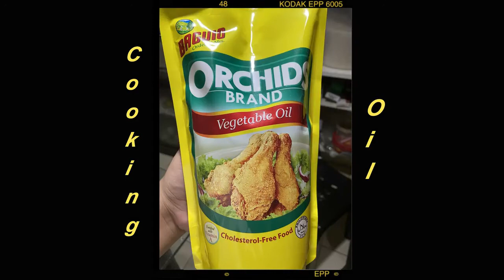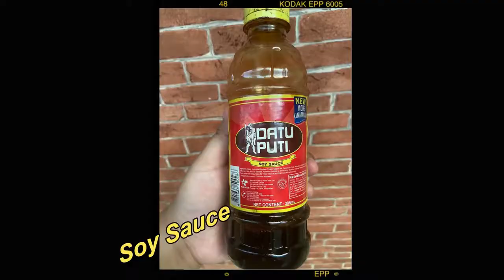KWEK KWEK RECIPE. 🧑‍🍳🍲🍽